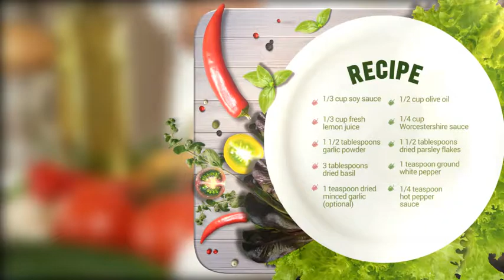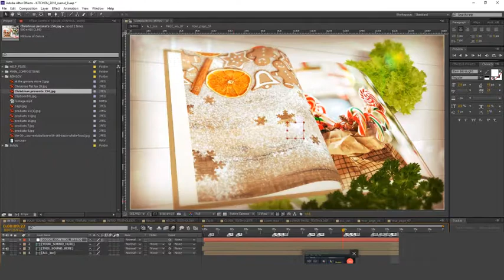Cooking TV Show Pack | Journal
Full customizable compositions!

- Use your images for pages! Or use ready journal!
- Compositions included:

    Main intro
    Clock
    Recipe card
    Lower third